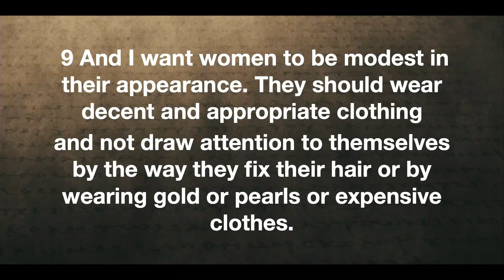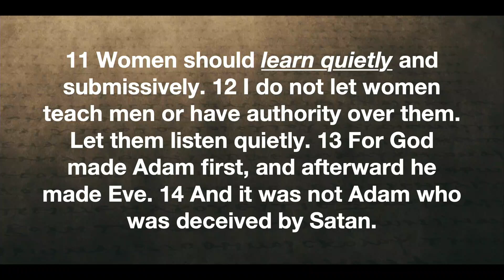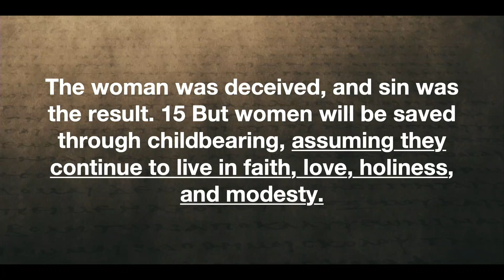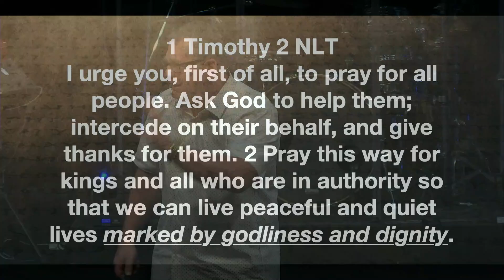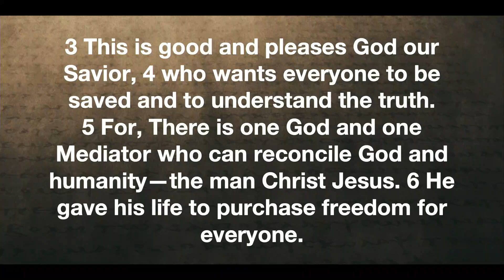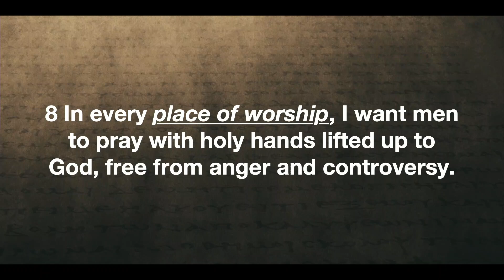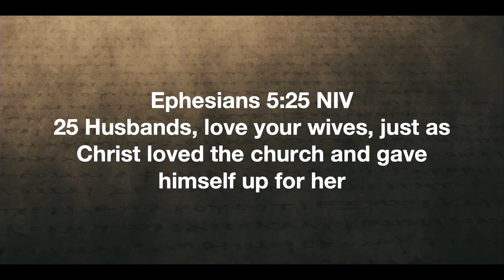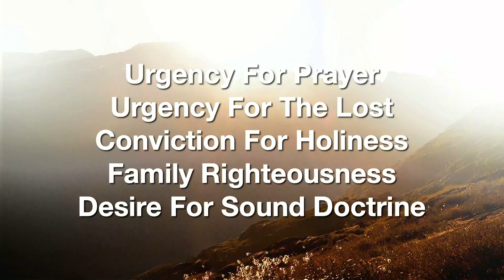1 Timothy 2